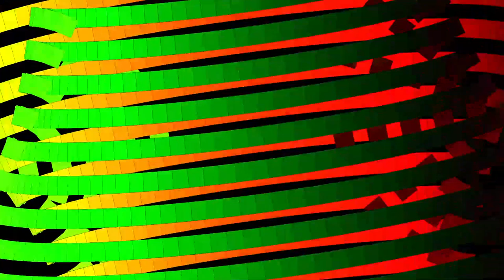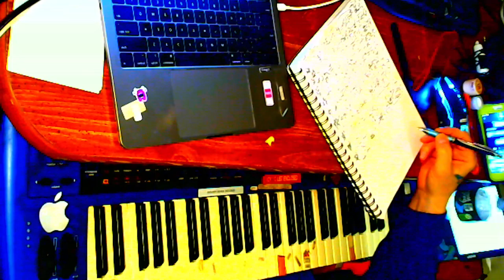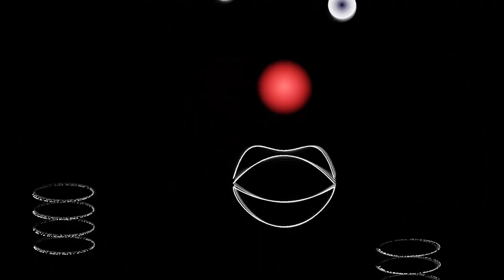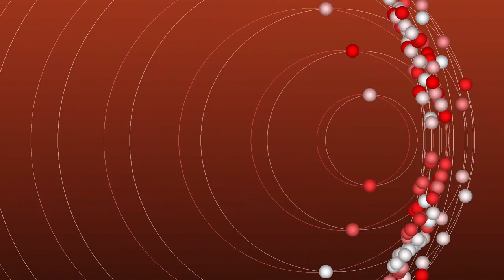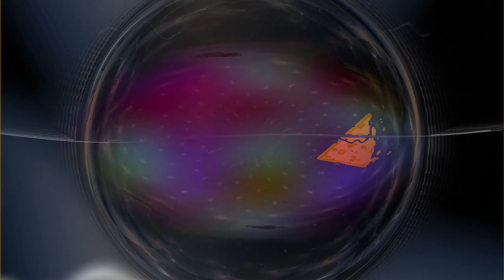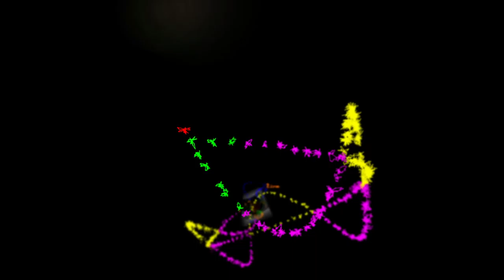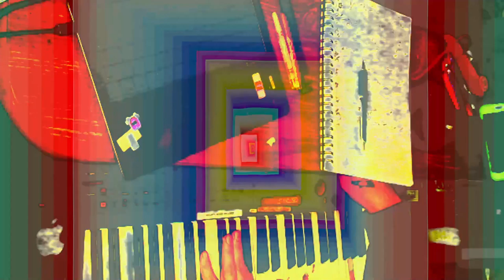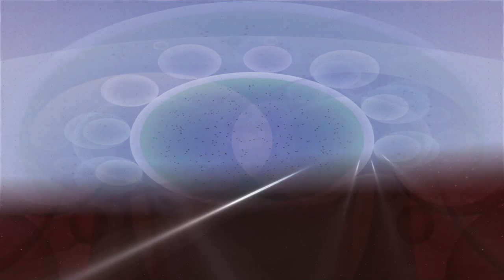Forms of sound made real from beyond all voids of nothingness - Structure without structure manifest